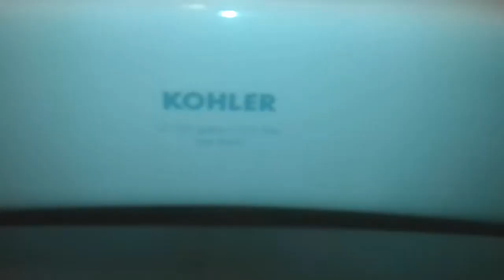126: Kohler Fixtures At Georgia Aquarium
Fixtures :
4 Kohler Bardon Urinals
4 Kohler Kingston Toilets

Atlanta, GA